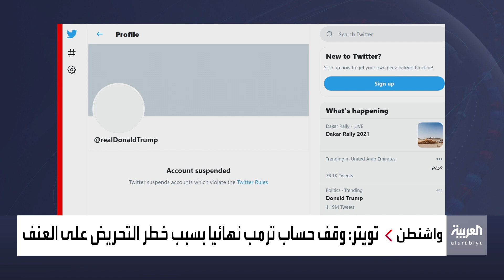تويتر: وقف حساب ترمب نهائيا بسبب خطر التحريض على العنف